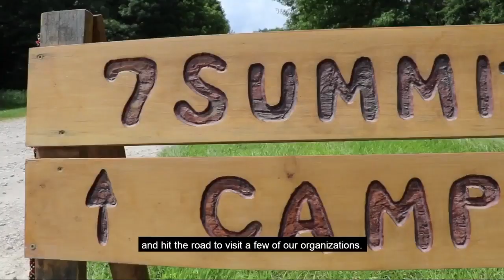Summer Camp Safety